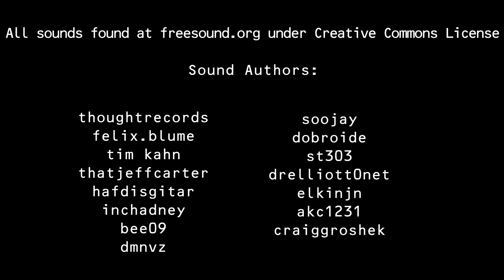Old Men Watching The Sky (short AI animation)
What do we see when we watch the sky?

Animation made using Deforum Stable Diffusion (Design Forum) builds upon Stability AI’s Stable Diffusion Model.
Every frame is entirely generated by Artificial Intelligence.
Upscale made using Topaz AI.

Sound Authors:

thoughtrecords
felix.blume
tim kahn
thatjeffcarter
hafdisgitar
inchadney
bee09
dmnvz
soojay
dobroide
st303
drelliott0net
elkinjn
akc1231
craiggroshek

Created by:
Richard There